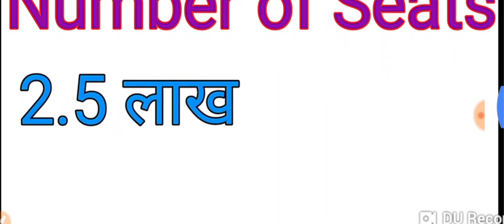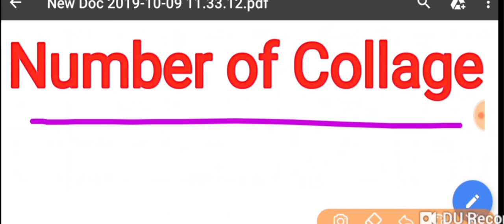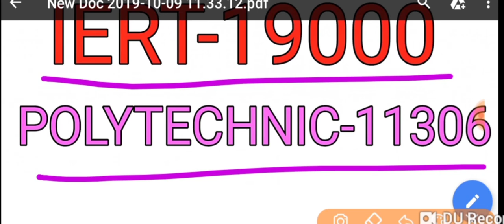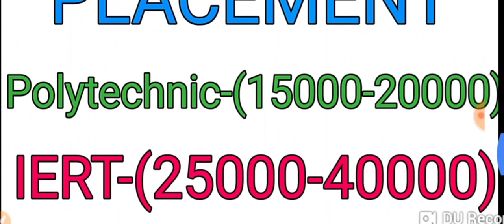Polytechnic VS IERT ,most important difference between Polytechnic and IERT,language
polytechnic VS IERT,most important difference between Polytechnic and IERT,language,pattern,fee, seats, most all information for Polytechnic and IERT.

धन्यवाद।